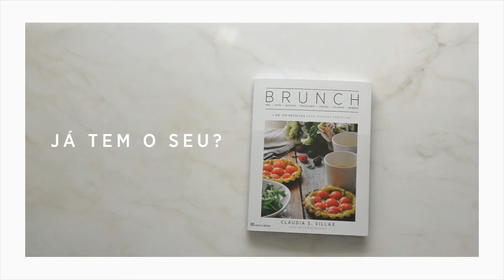Brunch - Cláudia S. Villax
Mais de 150 receitas que vão fazê-lo desejar que seja fim de semana todos os dias.

Mais de 150 receitas simples e deliciosas, que convidam os leitores a aventurar-se na cozinha e a tornar os seus fins de semana em dias ainda mais especiais.